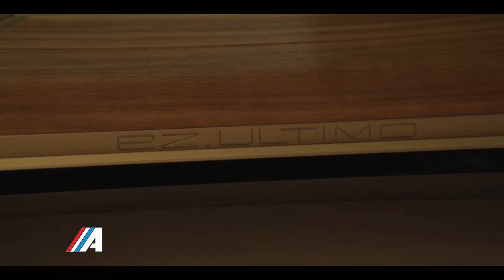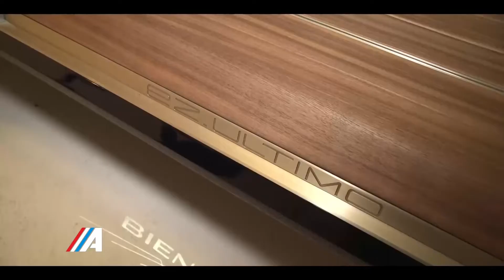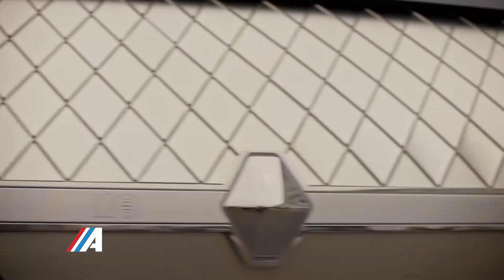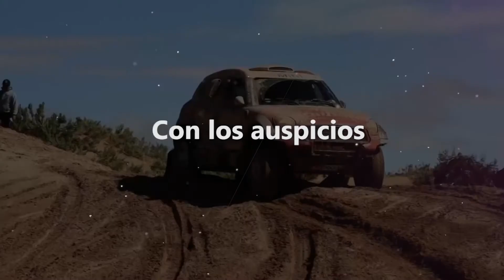Clase A Programa 30 Bloque 5 Temporada 2018